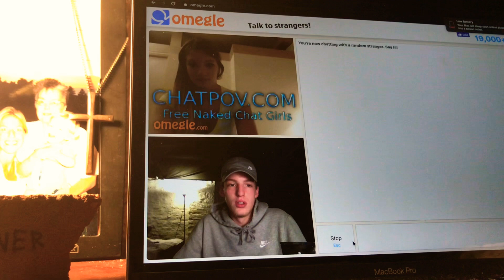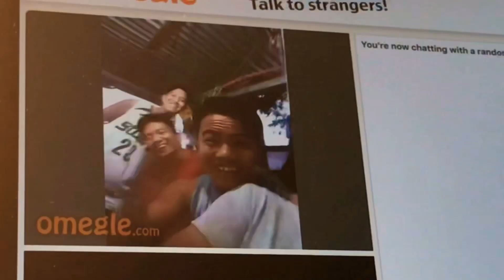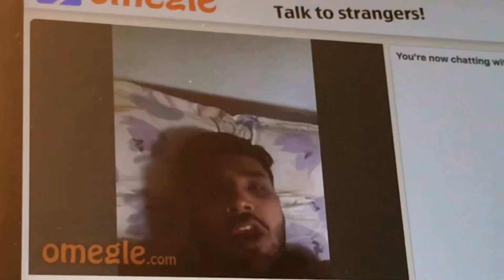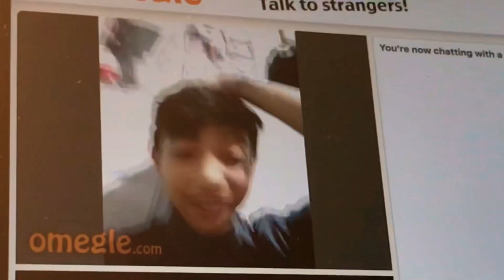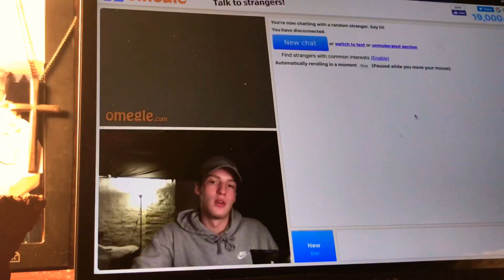CALLING PEOPLE 12 ON OMEGLE!!!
Comment if I should keep doing these

Snap: kerneraa22